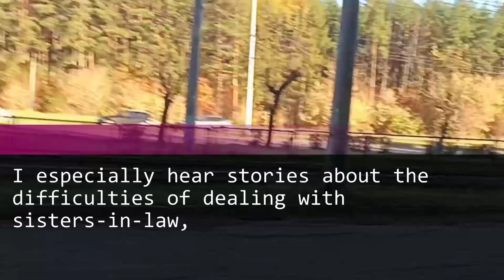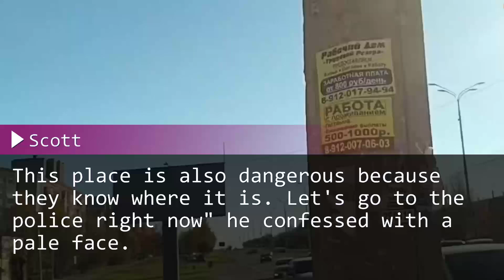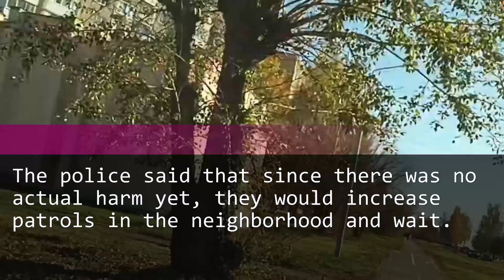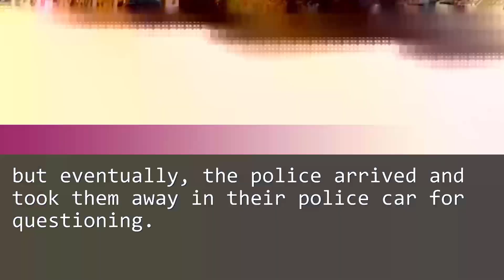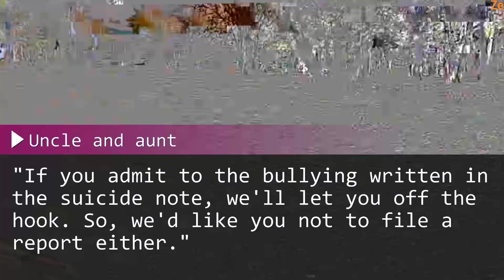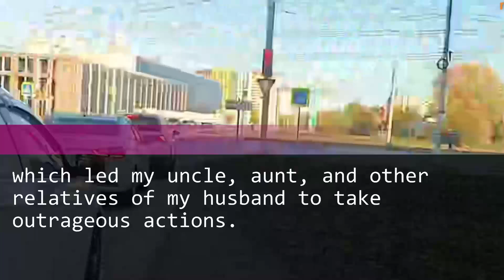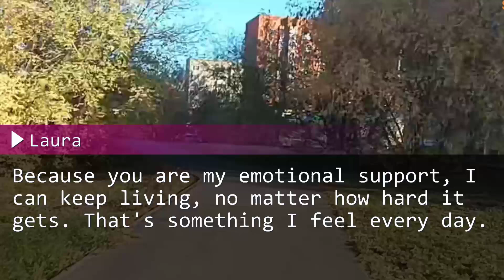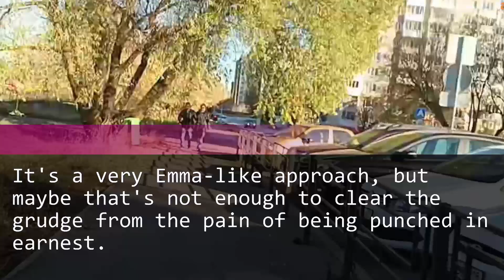My husband called on funeral day: "Don't go! Get home!" I was shocked and ran to the police.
I received a call from my husband on the day of the funeral: "Don't go! Get home quickly!" I was shocked and immediately ran to the police.